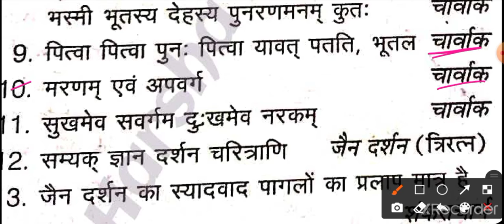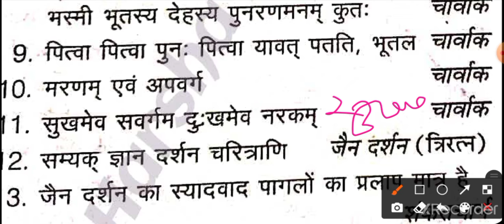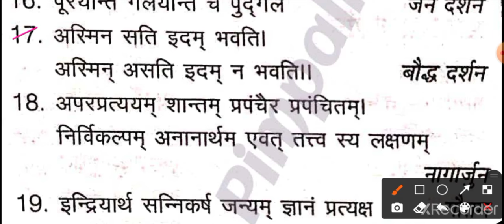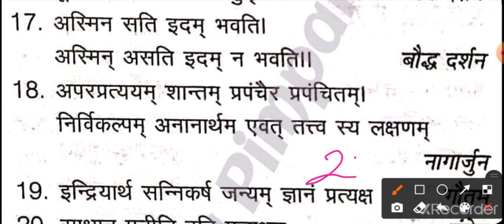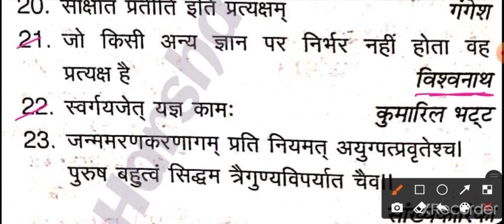India Philosophy Quotes भारतीय दर्शन कथन UGC NET JRF Exam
This video is about philosophy.
The topic covered Indian philosophy quotes
This video is specially created for UGC NET JRF, UPPSC, UPSC, BPSC, JPSC, RPSC, CTET Exam, MA, BA honours philosophy students.
Pimpalkar Academy
and created by
Harsha Pimpalkar
यह वीडियो भारतीय दर्शन दर्शनशास्त्र से संबंधित है।
धन्यवाद।